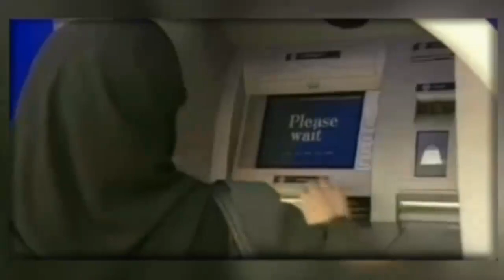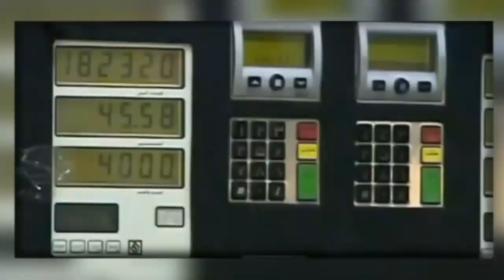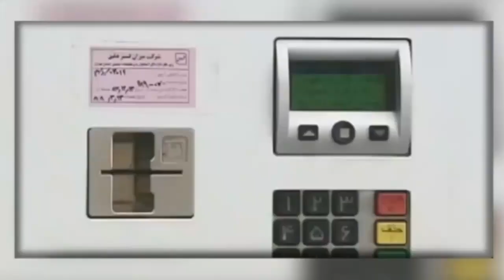تلویزیون ایران فردا - تفسیر خبر جمعه 22 فروردین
همچون شماره های پیشین جمعه شب های تفسیر خبر آقایان دکتر علی رضا نوریزاده از لندن و دکتر محسن سازگارا از واشنگتن میهمانان جمشید چالنگی هستند.
در این شماره می پردازیم به خبر اجرایی شدن فاز دوم یارانه ها و مشکلات مردم در روند ثبت نام اینترنتی فرم تقاضای  یارانه و آنسو تر تقاضاهای مستمر دولت و امامان جمعه شهر ها برای انصراف ایرانیان توانمند از دریافت یارانه ها.
در بحثی دیگر به موضوع مرگ ایرانشناس سرشناس امریکایی "ریچارد فرای" خواهیم پرداخت و بررسی این موضوع که چرا دولتمردان ایرانی آخرین آرزوی این ایران دوست را مبنی بر دفن شدن پیکرش در شهر اصفهان و در کنار زاینده رود اجابت نمیکنند و پیکر وی همچنان در سرد خانه منتظر اجازه مقامات حکومت ولی فقیه نگهداری میشود.
با ما همراه باشید و این برنامه را با دوستان و آشنایان خود به اشتراک گذارید